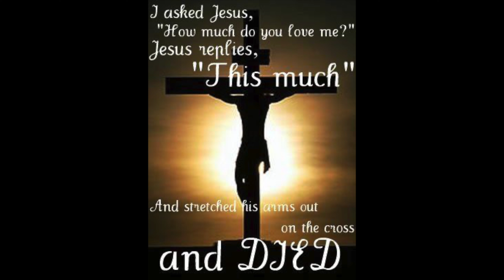Hero // Skillet- Drum cover by Isai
Titus 3:4-7

"4 But when the goodness and loving kindness of God our Savior appeared,
5 he saved us, not because of works done by us in righteousness, but according to his own mercy, by the washing of regeneration and renewal of the Holy Spirit,
6 whom he poured out on us richly through Jesus Christ our Savior,
7 so that being justified by his grace we might become heirs according to the hope of eternal life."